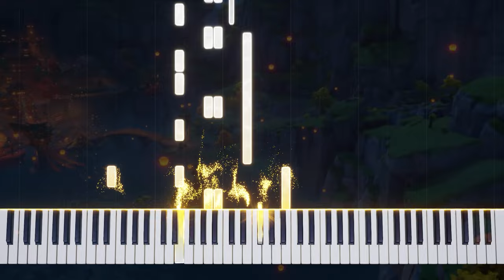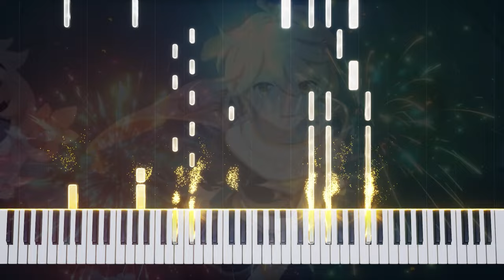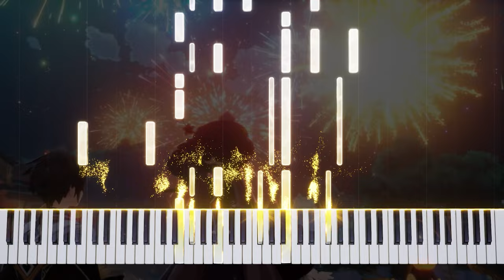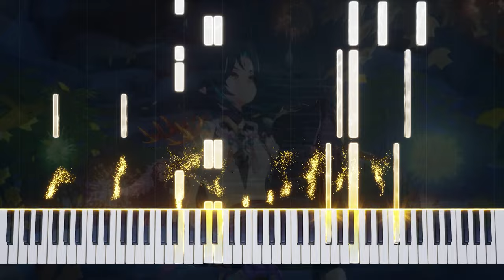Myriad of Lights Piano「2.4 Lantern Rite OST」- Genshin Impact Piano Tutorial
I Hope You Enjoyed That!

~ Credits
Game : Genshin Impact
Title : Myriad of Lights
Composer : HOYO-MiX
Arr. : Kevin Seo